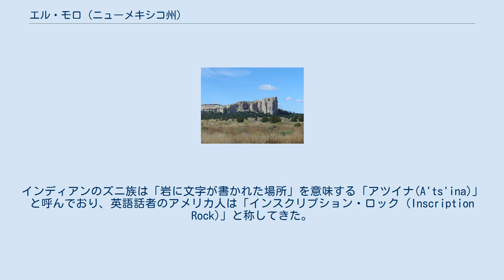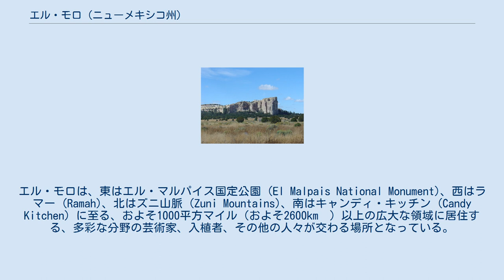エル・モロ (ニューメキシコ州)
シボラ郡_(ニューメキシコ州)
地名の由来となった砂岩の高台「エル・モロ」。
2006年撮影。
 エル・モロ (El Morro) は、アメリカ合衆国ニューメキシコ州北西部のシボラ郡にある、未編入地域のコミュニティ。
風景の美しさで知られるハイウェイ53号線（通称「エンシェント・ウェイ (Ancient Way)」）沿いに位置しており、北東に位置するニューメキシコ州のグランツから38マイル (61 km)、北西に位置するギャラップ (Gallup) から55マイル (89 km)のところにある。
エル・モロという地名は、集落近くにある 砂岩の高台を指す言葉として、スペイン人のコンキスタドールたちが、「突出した高台」という意味で用い始めた。
インディアンのズニ族は「岩に文字が書かれた場所」を意味する「アツイナ(A'ts'ina)」と呼んでおり、英語話者のアメリカ人は「インスクリプション・ロック (Inscription Rock)」と称してきた。
エル・モロの集落から西へ、かつてのプエブロの交易路であるズニ＝アコマ道 (Zuni-Acoma Trail)、別名エンシェント・ウェイと並走するハイウェイ53号線に沿って1.5マイル (2.4 km)ほど進んだ所に、エル・モロ国定公園 (El Morro National Monument) がある。
 エル・モロは、芸術家のコミュニティであり、エル・モロ地域芸術協会 (the El Morro Area Arts Council) があり、さらにアート・ギャラリーや、交易所 (trading post) 兼コーヒーショップ（軽食堂）、カフェ、キャンピングカーの駐車場・キャンプ場、飼料・種苗店、古物委託販売店、ヒーリングアーツ・センター (healing arts center) がある。
エル・モロは、東はエル・マルパイス国定公園 (El Malpais National Monument)、西はラマー (Ramah)、北はズニ山脈 (Zuni Mountains)、南はキャンディ・キッチン (Candy Kitchen) に至る、およそ1000平方マイル（およそ2600km²）以上の広大な領域に居住する、多彩な分野の芸術家、入植者、その他の人々が交わる場所となっている。